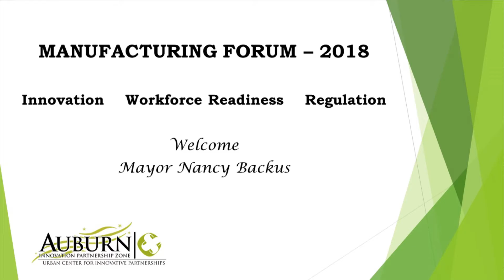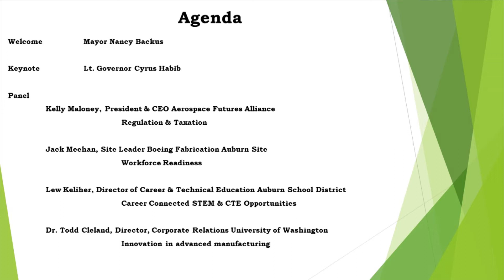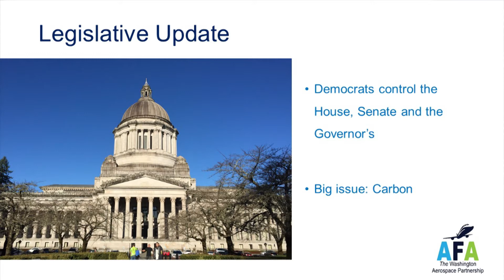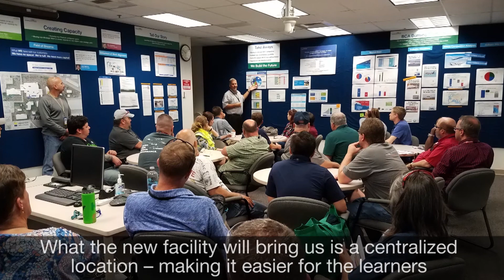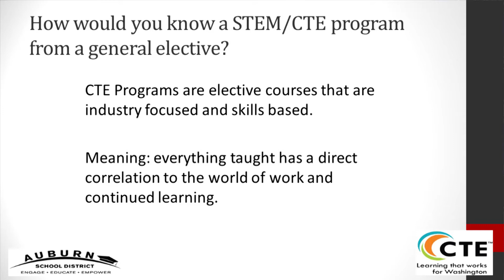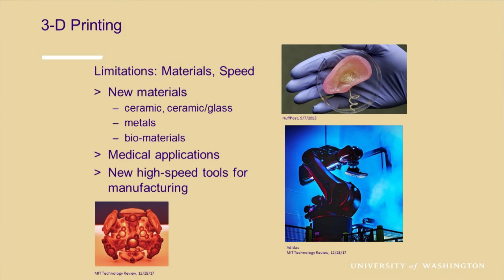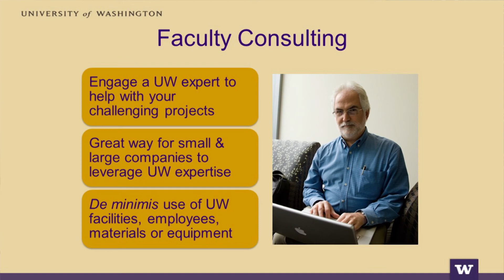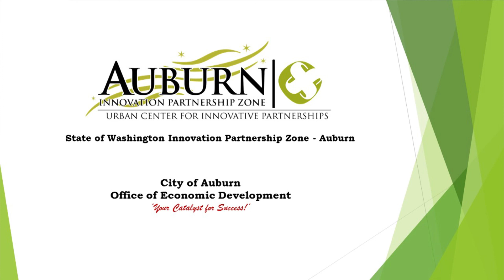2018 Manufacturing Forum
Join the City of Auburn Innovation Partnership Zone for a presentation and discussion about manufacturing in the Puget Sound today and in the future. Topics include Workforce Readiness, Innovation, Regulatory Issues and Current Regional Challenges.  Featuring key note speaker Lt. Governor Cyrus Habib.